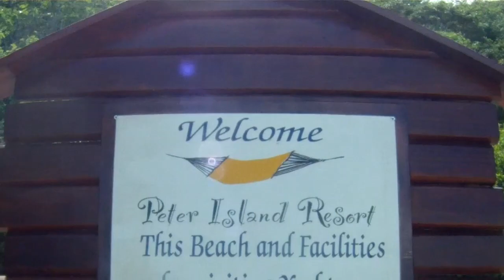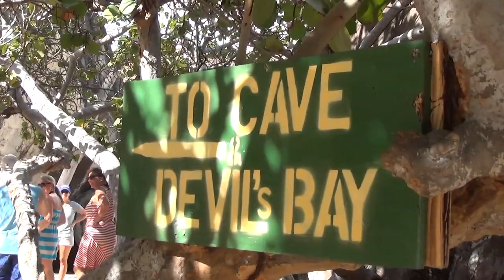2. Peter Island, Virgin Gorda, walking the Baths, Devil's Bay & Trunk Bay